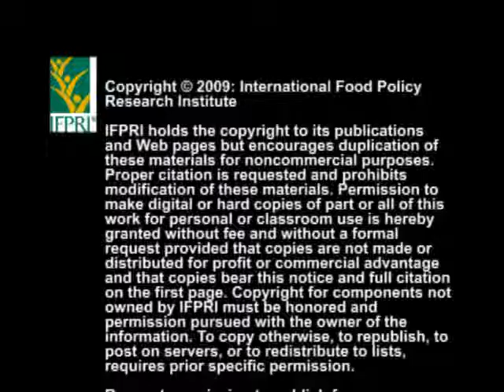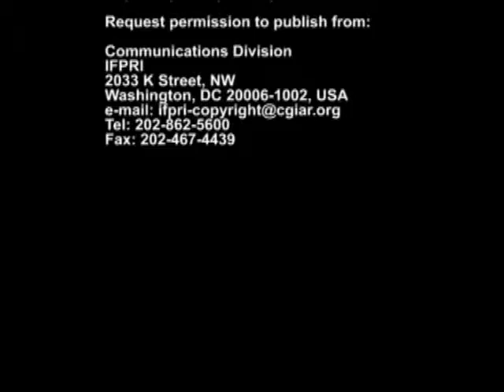Social Entrepreneurship Seminar - June 11, 2009 - Q and A Part 2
Part 2 of the Question and Answer session from the IFPRI Policy Seminar, "Strengthening Social Entrepreneurship: An Innovative Approach to the Teaching of Food Policy Analysis" with  Per Pinstrup-Andersen of Cornell University, held June 11, 2009 in Washington, DC.